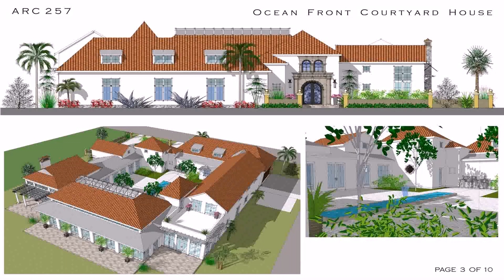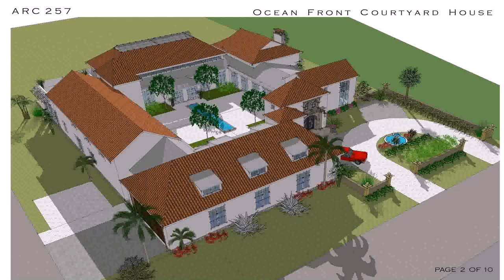Home Design With Pool In Courtyard (see description)